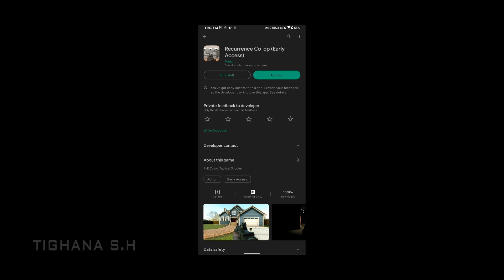Recurrence Co-op - Tactical CQB Android Gameplay - NEW Practice Range & Mansion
After the update, the UHD has returned but it still seems to be a bit hot.

💬 Please let me know what games you'd like to see me Play in the future. I'd love to hear from you!

• Game Info •
» Developer : Srioz
» Difficulty : -
» Offline / Online : Both
» Size : 813 MB
» Graphic Setting : Medium
» Version : 1.0
» Released on : -
» Device : ROG Phone II - Android 10 & Recorder : GameGenie *Built-in

~~~ Please Support to this channel, your Support means a lot! ~~~